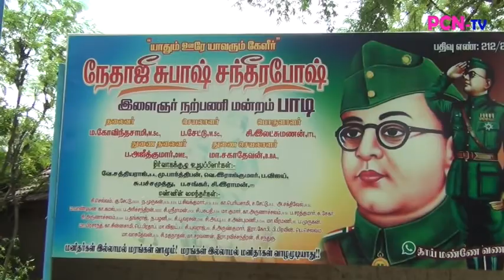ஆட்கடத்தலுக்கு எதிரான உலக தினத்தையொட்டி விழிப்புணர்வு உறுதி மொழி மற்றும் துண்டு பிரசுரம் வழங்குதல்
தர்மபுரி மாவட்ட குழந்தை உழைப்பு எதிர்ப்பு பிரச்சாரம் தமிழ்நாடு மற்றும் பாண்டி குழுமம் சார்பில் ஆட்கடத்தலுக்கு எதிரான உலக தினத்தையொட்டி விழிப்புணர்வு நிகழ்ச்சி பாப்பாரப்பட்டி அருகே பாடி ஊராட்சி பூகான அள்ளி கிராமத்தில் நடந்த நிகழ்ச்சியில் மாவட்ட ஊராட்சி குழு உறுப்பினர் பி.கே. குட்டி தலைமையில் உறுதிமொழி எடுத்துக் கொள்ளப்பட்டது ,
மேலும் விழிப்புணர்வு துண்டு பிரசுரம் வினியோகம் செய்யப்பட்டது,
 இந்த நிகழ்ச்சியில் ஃபீனிக்ஸ் இளைஞர்கள் குழு உறுப்பினர்கள் மற்றும் நேதாஜி சுபாஷ் சந்திரபோஸ் இளைஞர் நற்பணி மன்ற தலைவர் கோவிந்தசாமி , தொண்டு நிறுவன இயக்குனர் கமலக்கண்ணன், மற்றும் ராமசாமி, பெருமாள், சீதாலட்சுமி, உள்ளிட்ட பலர் கலந்து கொண்டனர், நிகழ்ச்சிக்கான ஏற்பாடுகளை தருமபுரி மாவட்ட குழந்தை உழைப்பு எதிர்ப்பு பிரச்சார ஒருங்கிணைப்பாளர் செந்தில் ராஜா செய்திருந்தார் ...
நிகழ்ச்சிக்கு முன்னதாக  ஆட்கடத்தலுக்கு எதிரான தினத்தையொட்டி விழிப்புணர்வு மூலமாக குழந்தைகளுக்கு பல நல்ல கருத்துக்களையும் தகவல்களையும் எடுத்துரைக்கப்பட்டது ..